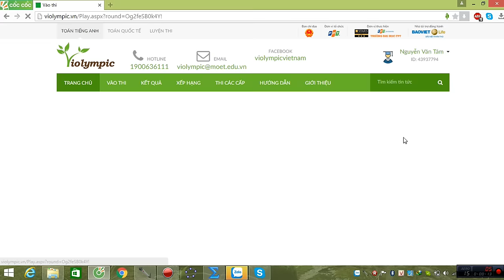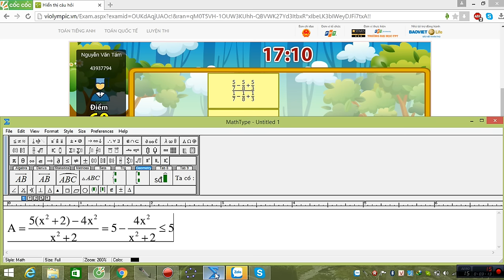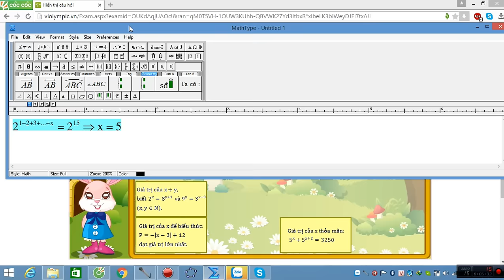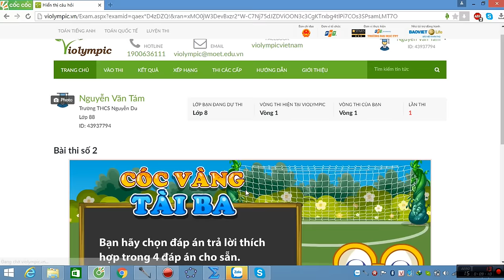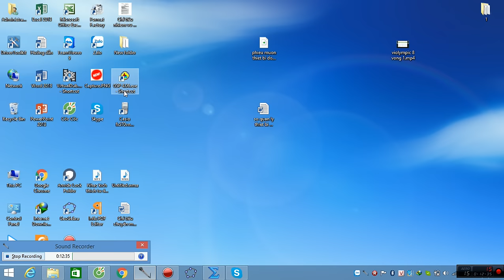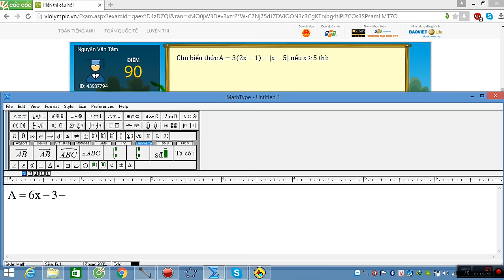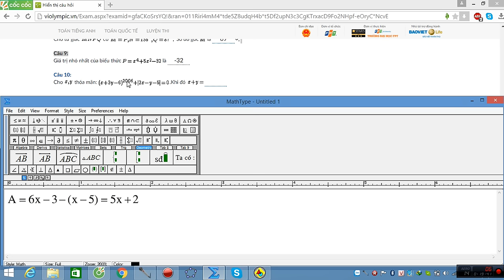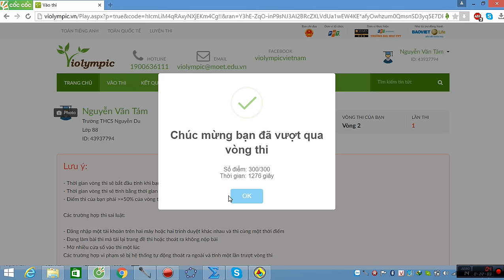VIOLYMPIC TOÁN LỚP 8 VÒNG 1 NĂM HỌC 2016 - 2017 - GIẢI CHI TIẾT